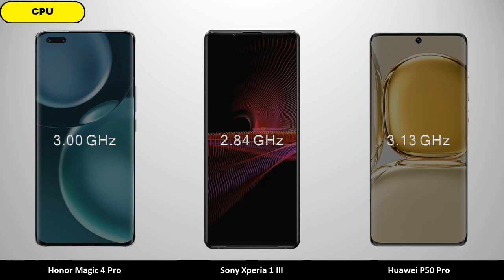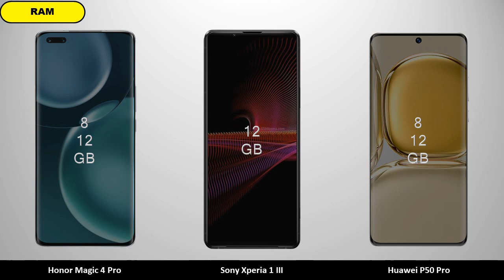Honor Magic 4 Pro vs Sony Xperia 1 III vs Huawei P50 Pro - Comparison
Honor Magic 4 Pro vs Sony Xperia 1 III vs Huawei P50 Pro